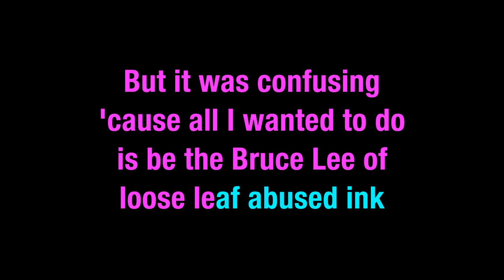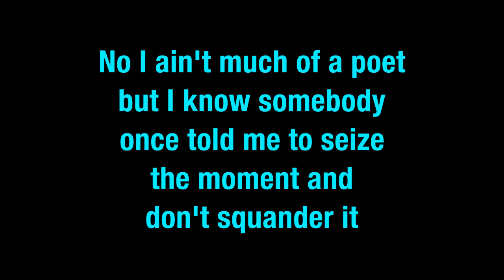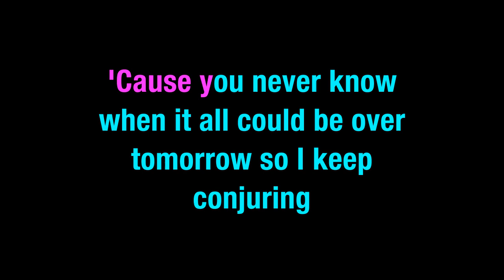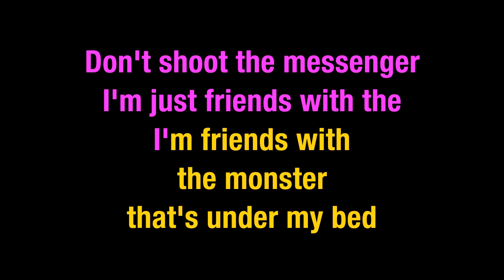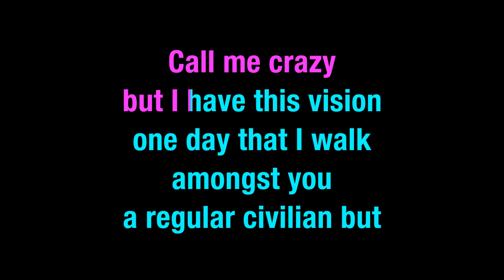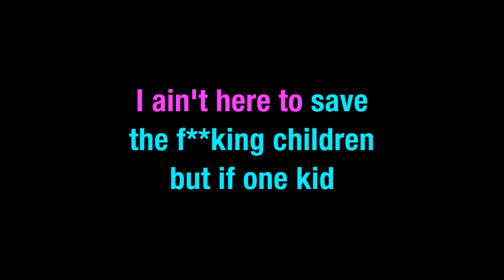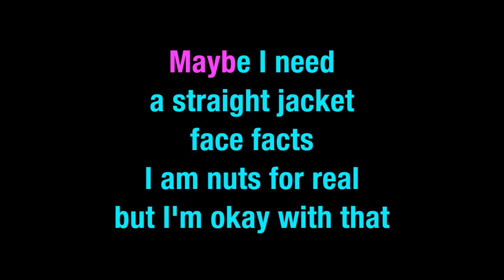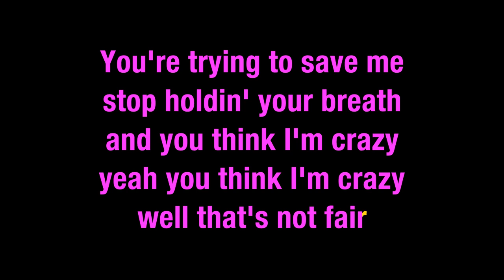Eminem Feat Rihanna The Monster